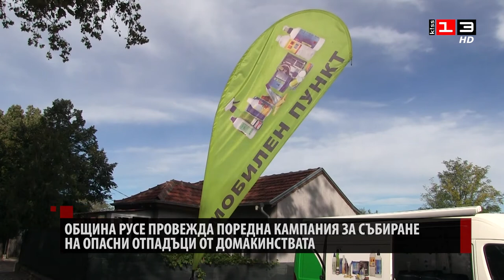Мобилен пункт отново събира опасни отпадъци от домакинствата в Русе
Община Русе провежда кампания за събиране на опасни отпадъци от домакинствата за последващо третиране. Мобилният пункт, който се намира на улица "Шипка", ще работи и утре от 10:00 до 16:00 часа. Опасните материали в бита могат да бъдат в най-различни продукти, предупреждават от Oтдел "Екология". Затова тези с изтекъл срок на годност следва да се предадат за обезвреждане, а не да се изхвърлят в общия контейнер. В мобилния пункт не приемат стари батерии, уточниха от Oбщината.